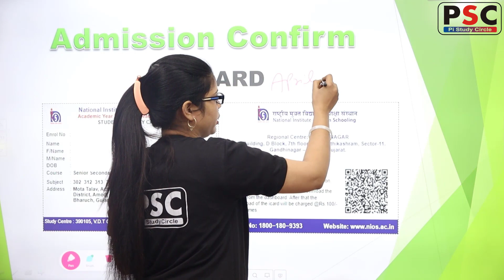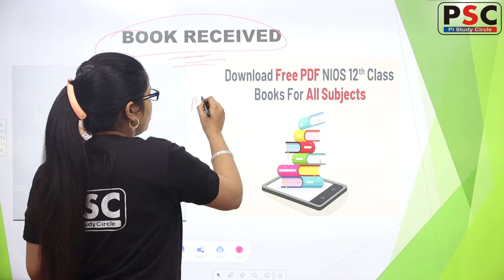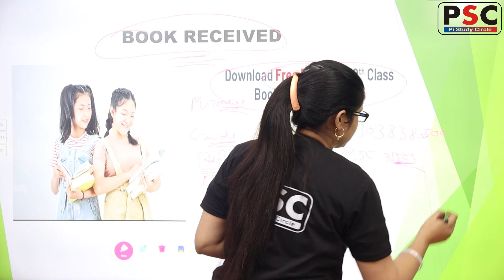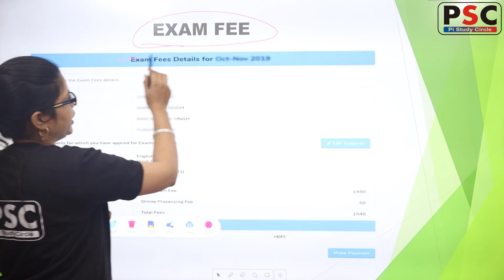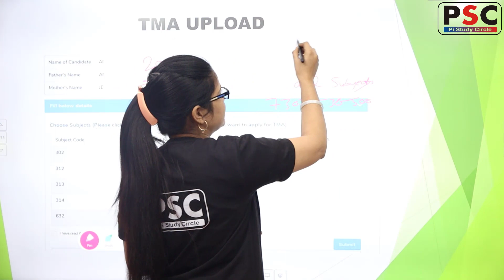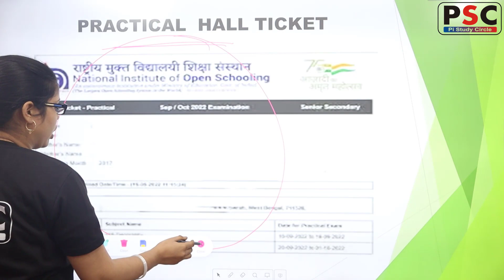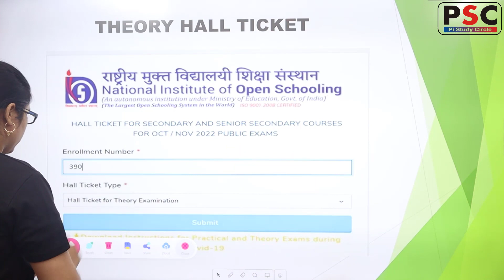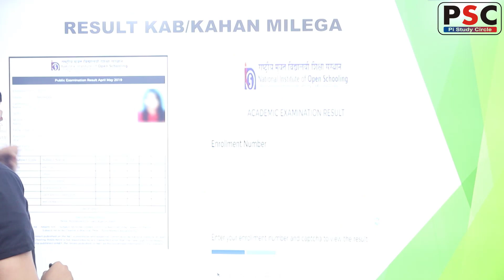Nios April 2023 Maha Important Updates | ये गलती बिल्कुल भी न करें Nios Latest Updates